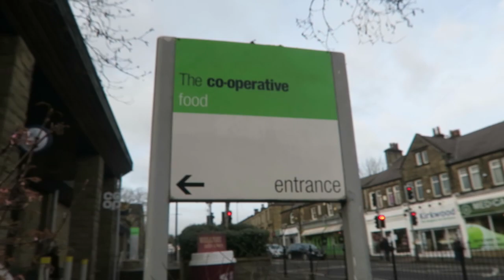Vlogmas Day 5 | ChloeLock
Heyyy everyone I hope that you have enjoyed this video as much as I did! Thanks again for watching!

Music